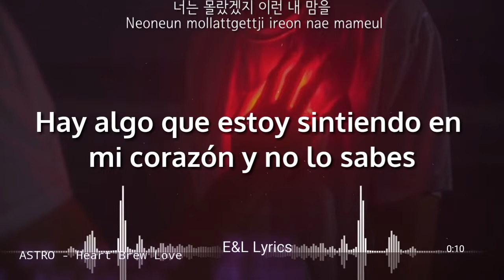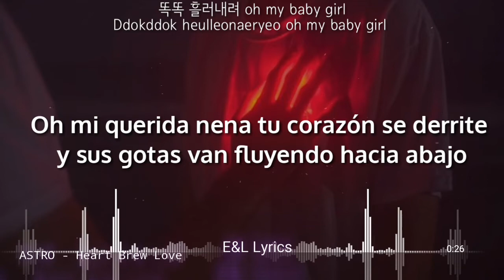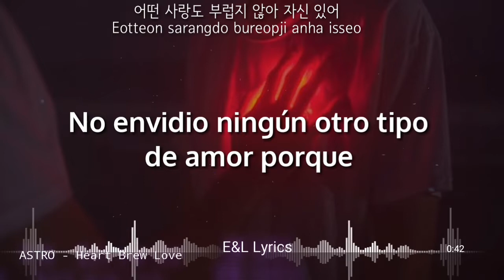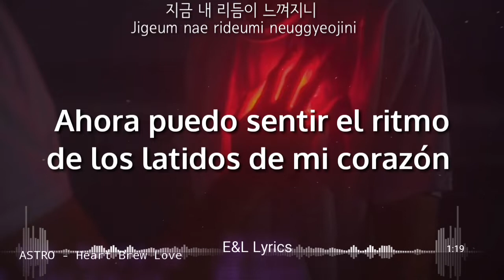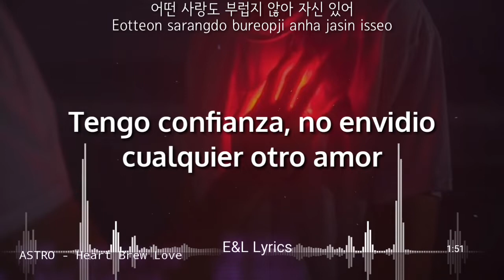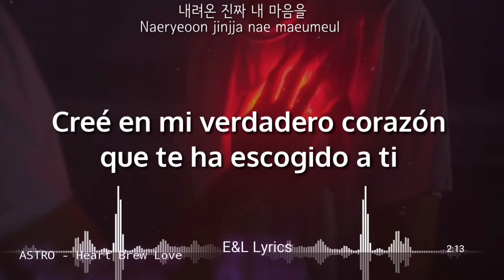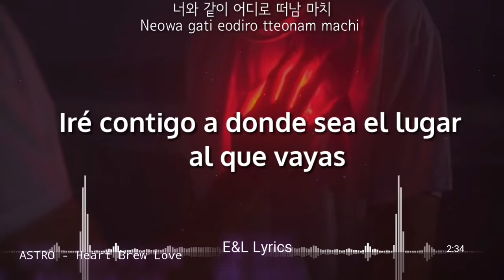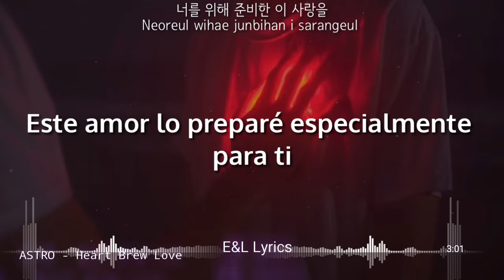Astro - Heart Brew Love |[Sub Español/Han/Rom]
Espero que les guste esta canción tiene un lindo significado aunque puede que lo malinterpreten algunos pero estoy segura de que lo entenderás a la perfección.

✅Si quieres una canción solo pídela

NO RESUBIR